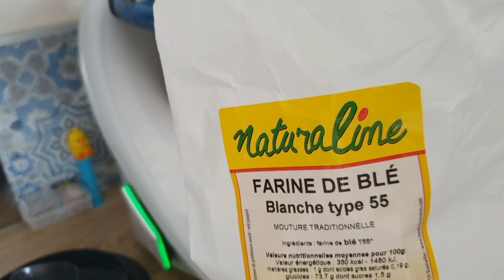PIZZA AU THON MOELLEUSE